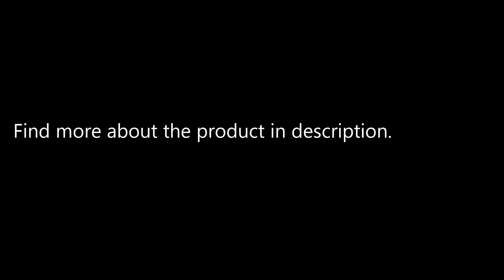CoolChange LSR Gel Pad Bike Gloves Winter Warm Racing Motorcycle Cycling Touchscreen Full Finger ..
Only US$15.26, buy best CoolChange LSR Gel Pad Bike Gloves Winter Warm Racing Motorcycle Cycling Touchscreen Full Finger  sale online store at wholesale price.US/EU warehouse.